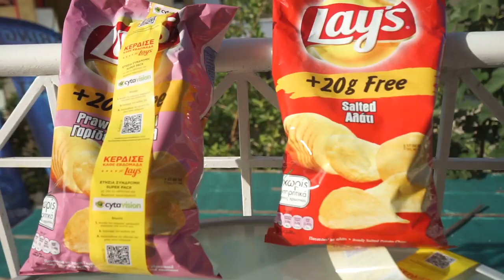Surprising My Girlfriend With A Big Present!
MY GIRLFRIEND GOT 50K FOLLOWERS ON TIKTOK!! We surprised her with a big present and her reaction is priceless! Thanks to Spikezee and Stephani P. for the awesome day and help!